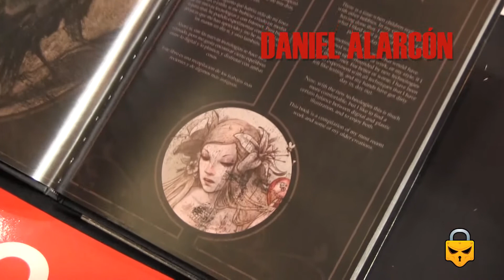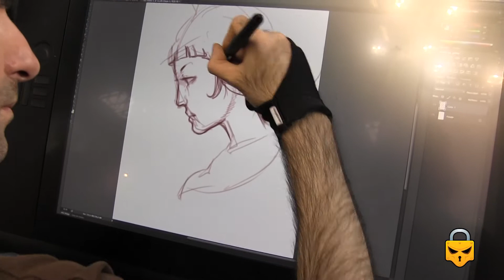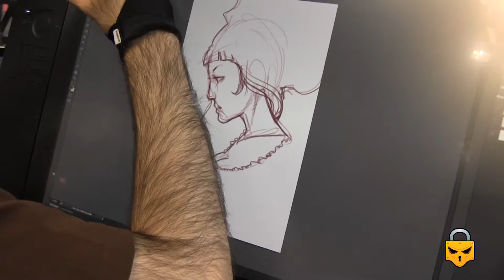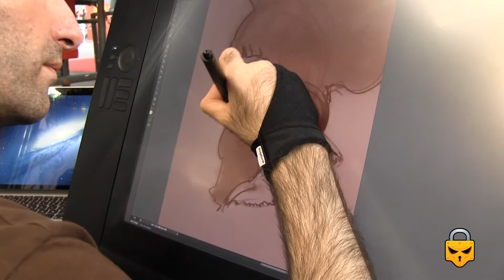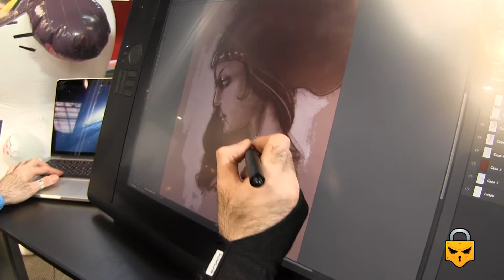Painting a woman with Cintiq by DANIEL ALARCÓN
Fantasy artist DANIEL ALARCÓN paints a woman with a Wacom Cintiq. Don't miss this great artist at work!!